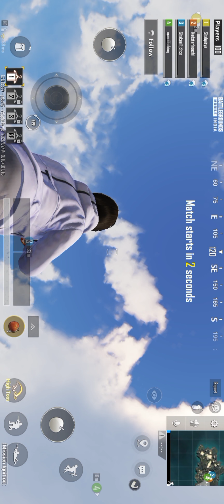BGMI JULY UPDATE MISSION IGNITION GAME PLAY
ALL NEW UPDATES COVERED IN THIS VIDEO